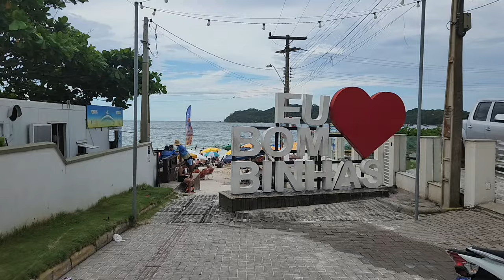¿LO MÁS LINDO de BOMBINHAS? 🐠 Praia SEPULTURA 🇧🇷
La capital del snorkel y el buceo. Fuimos a conocer la bella Sepultura en Bombinhas.

Nos dan una mano enorme si colaboran con nosotros invitándonos un cafecito simbólico a través de esta pagina

o también pueden hacerlo mediante Mercado Pago al ALIAS: viendoquepinta

También recuerden que solventamos este proyecto tatuando. Si quieren tatuarse nos escriben x MD al IG @vqptattoo.

Mil gracias!

 Viendo qué Pinta